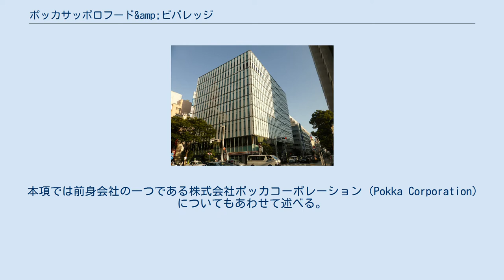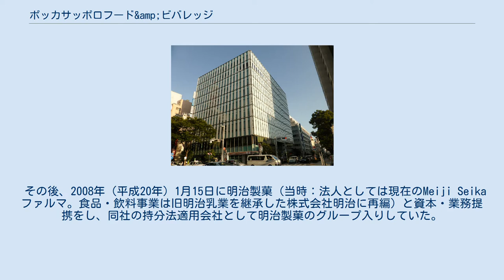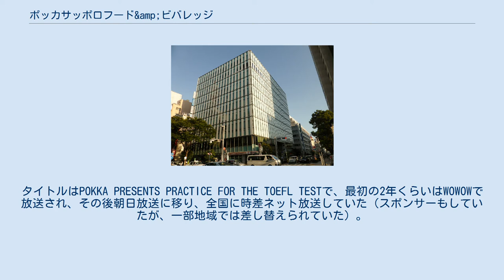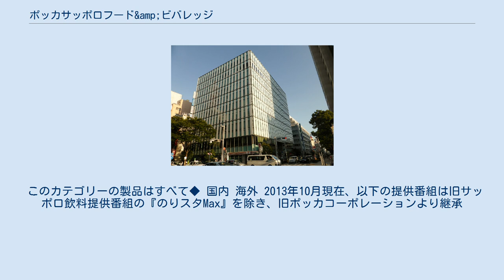ポッカサッポロフード&amp;ビバレッジ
明治_(企業)
栄_(名古屋市)
サッポロホールディングス 」 ポッカサッポロフード&ビバレッジ ポッカサッポロフード&ビバレッジ株式会社（POKKA SAPPORO FOOD & BEVERAGE LTD.）は、愛知県に本拠を置くサッポロホールディングス傘下の日本の飲料・食品メーカーである。
「ポッカサッポロ」の略称で知られる。
 タグラインは『おいしい「!」（ひらめき）がある』。
 本項では前身会社の一つである株式会社ポッカコーポレーション（Pokka Corporation）についてもあわせて述べる。
 1957年（昭和32年）、合成レモンの製造販売を目的に、ニッカレモン株式会社として創業。
1967年（昭和42年）にはレモン果汁を使用していないのに、使用しているような誤認を与えたとして、公正取引委員会から排除命令がでた。
いわゆる『ポッカレモン事件』が起き、消費者からの強い批判がでた。
実際にはポッカレモンだけでなく、類似の商品が各社から発売されており、同様に排除命令がでていた。
 1972年（昭和47年）、本格缶コーヒーの「ポッカコーヒー」を開発、販売に力を入れた。
1973年（昭和48年）には冷温兼用の自動販売機を三共電器（現サンデン）と共同で開発して連続加温販売可能な缶コーヒーの製造技術を世界で初めて開発した。
同じく加温販売可能なレモンティ、しるこ、ココアなども開発した。
当時の日本の飲料会社はラムネなどを細々と作っていたが、一斉に缶コーヒーの生産に着手し、全国で数十社（数百社とも言われる）の缶コーヒーメーカーが誕生した。
1983年（昭和58年）には開発を進めていた加温販売可能な缶スープを世界で初めて開発した。
高温耐性菌の殺菌のために、カキトリ式殺菌器を採用した画期的なスープであった。
缶スープの開発で得た知見を元に、1981年（昭和56年）にインスタントスープを開発・発売した。
自動販売機事業を中心に発展し、1985年（昭和60年）名証1部、1988年（昭和63年）東証1部に上場した。
 ポッカコーヒー以外の主力製品では、「じっくりコトコト煮込んだスープ」が代表的である。
長い名前でヒットした話題の商品で、現在は「じっくりコトコト」に略称化されているが、主力商品の一つとなっている。
2005年（平成17年）には缶コーヒー「aromax（アロマックス）」を発売し、そのイメージキャラクターに阿部寛を起用した（なお、2013年（平成25年）3月に「ファンタジスタ」を発売したことに伴い、現在のイメージキャラクターは松坂桃李である）。
 なお、沖縄県では子会社の沖縄ポッカコーポレーションが独自の商品ラインナップで生産・販売している。
同社では本土にはない「さんぴん茶」「うっちん茶」等に加え、ブルーシールアイスクリームのチョコドリンクなどの委託生産も行っている。
 2013年1月のサッポロ飲料との統合により、旧ポッカコーポレーションでのラインナップに加え、「Ribbon（リボン）」、「がぶ飲み」、「玉露入りお茶」など、特に、果汁飲料・炭酸飲料・無糖茶のラインナップが強化された。
一方で、コーヒー飲料は旧ポッカコーポレーション製品が中心のラインナップに、無糖茶飲料は旧サッポロ飲料製品が中心のラインナップにするなど、飲料事業では合併により重複したラインナップの整理が行われた。
 ポッカコーポレーションは1980年代から東証第1部と名証第1部に上場していた（名証は1985年6月17日に、東証は1988年4月にそれぞれ上場、証券コード:2592）が、2005年（平成17年）12月5日にマネジメント・バイアウト（MBO）の一環としてアドバンテッジ パートナーズの関連会社であるアドバンテッジホールディングスの完全子会社となり、株式を非公開化（上場廃止）した。
 その後、2008年（平成20年）1月15日に明治製菓（当時：法人としては現在のMeiji Seika ファルマ。食品・飲料事業は旧明治乳業を継承した株式会社明治に再編）と資本・業務提携をし、同社の持分法適用会社として明治製菓のグループ入りしていた。
さらに、翌2009年（平成21年）9月29日にはサッポロホールディングス株式会社（サッポロHD）とも資本業務提携した。
この際、サッポロHDはアドバンテッジホールディングスから21.65%のポッカコーポレーション株式を取得、ポッカコーポレーショ...